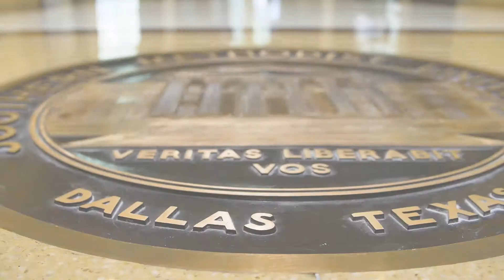Facebook DC Student Tour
The iMasons had their first “Apprentice Tour” in September, marking the inaugural event in a series designed to raise awareness of the data center industry among students ranging from middle school through graduate school. It is widely acknowledged among data center industry participants that knowledge of data center careers is limited, and that much greater awareness is needed to attract the number of talented individuals that will be required to support industry growth throughout the next 10 years. The Apprentice Tour program is an attempt by the iMasons to educate and attract young people to infrastructure careers, including all aspects of design, construction, and operation from the service entrance where electricity comes into a facility, through the computer infrastructure, up to the virtual machine.

The iMasons arranged with social media giant Facebook to have students from Southern Methodist University (SMU) tour Facebook’s facility in Fort Worth, TX. Students ranged from freshman through graduate students, including several from SMU’s Data Center Systems Engineering program. In support of the iMasons 50-50 initiative, which promotes participation of women in technology careers, 17 of the 26 students who volunteered for the tour were women.